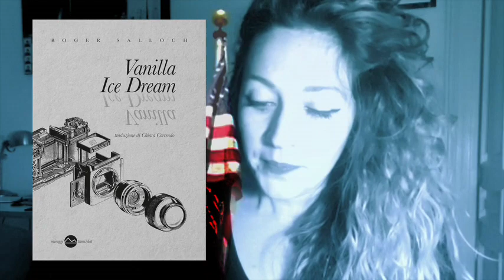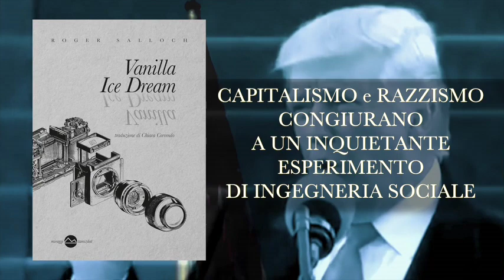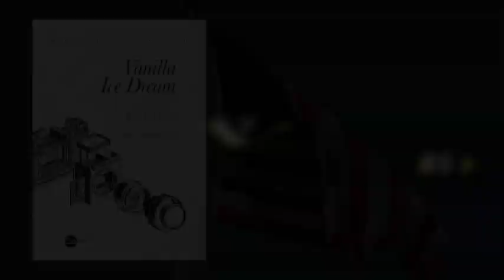Vanilla Ice Dream - Booktrailer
Scriveva James Baldwin: « Dio sa se è giunto il momento di liberarci del mito dell’America e di provare a scoprire cosa sta succedendo realmente qui ».
Vanilla Ice Dream è uno spaccato su un'America tanto distopica, quanto pericolosamente attuale.
Stati Uniti, 2021. Lo scrittore di viaggi Carter Hollmann torna dopo anni all’estero e trova il suo Paese al punto d’incontro tra distopia e real­tà.
Il razzismo che conosceva sta diventando qualcosa di sistemico: i neri senza casa, indigenti o comunque incapaci di pagare l’affitto vengono “ invitati ” a trasferirsi in insediamenti “ protetti ”. Alcuni fotografi scattano immagini di queste “ case ” per fornire materiale visivo a un videogioco (chiamato The Situation), ma anche per registrare tutte le famiglie di colore. Una di queste fotografe è Meredith, l’ex moglie di colore che divorziò da Carter dopo che questi la colpì in seguito a una lite. Dietro tutto questo ci sono il magnate Mandy Lemmour, l’Fbi e il lato oscuro del Sogno Americano: capitalismo e razzismo che congiurano a un inquietante esperimento di ingegneria sociale. (Non molto diversamente, negli anni Trenta la Germania nazista utilizzò il sistema di schede perforate dell’Ibm per localizzare e registrare le persone di origine ebraica.)
Gli interrogativi personali di Carter Hollmann si inseriscono nella storia dell’America trumpiana, tra la speranza di una riconciliazione con Meredith e la presa di coscienza che è necessario un atto deliberato di resistenza per superare le pulsioni razziste di una società.